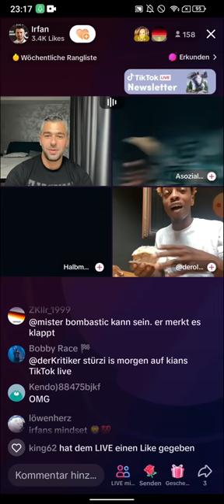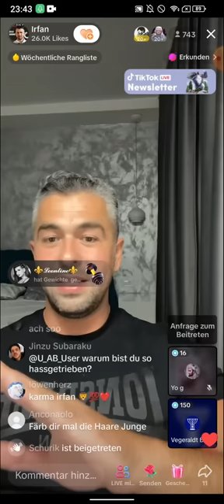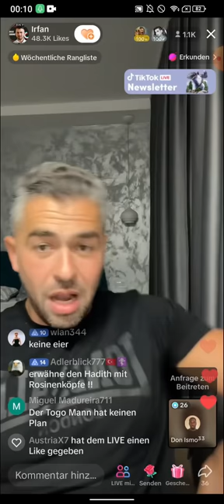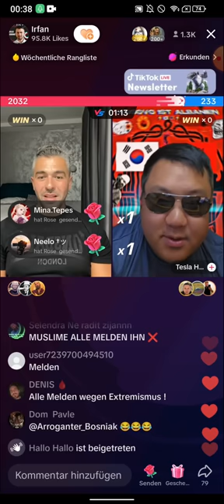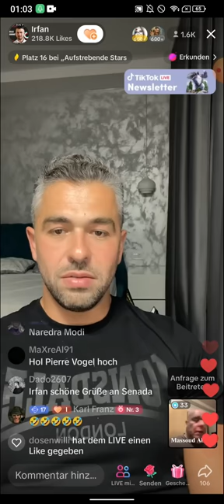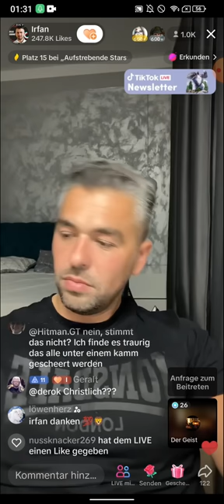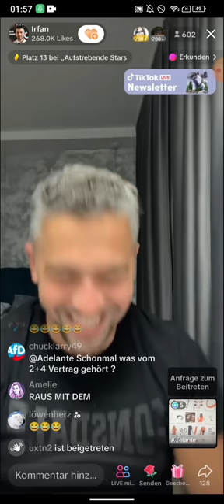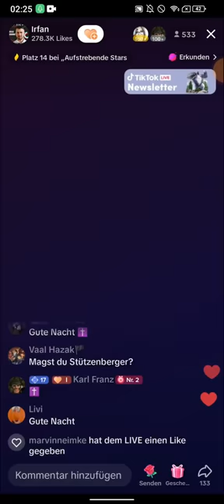EX MUSLIM IRFAN | ENGELSGESICHT | SATANSSYMBOLIK ? | ICH höre die ANGST in deiner STIMME | 04.07